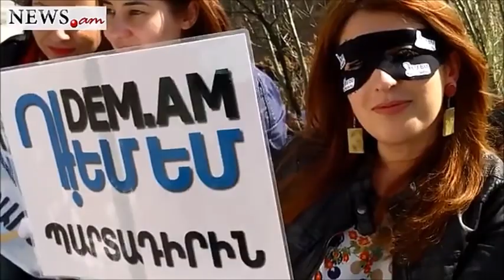Dashnaktsutyun to adopt new law on pensions - Apr 12, 2014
We are in the domain of law and the Constitution, and we are strong with it. If we fight, we will achieve success in all matters.